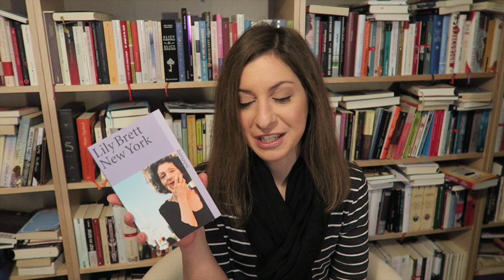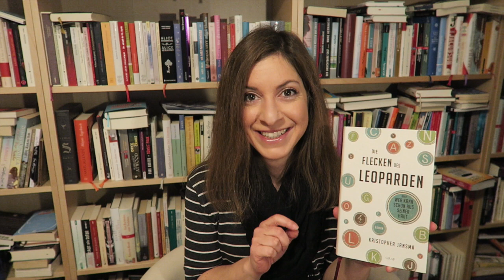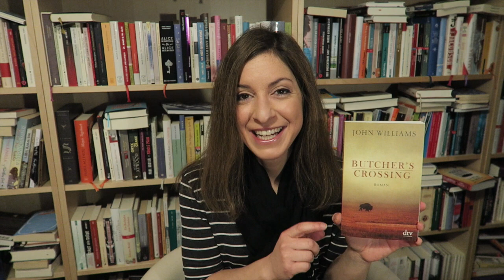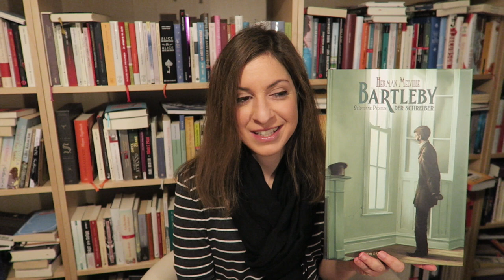Neuzugänge | Geburtstag & Weihnachten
Ein paar Neuzugänge aus Dezember 2016 und Januar 2017.

Die erwähnten Bücher:

New York - Lily Brett

Die Liebe zur Zeit des Mahlstädter Kindes - Clemens J. Setz

Körperzeit - Don DeLillo

Der Brief im Taxi - Louise de Vilmorin

Der Geiger - Mechtild Borrmann

Das Geräusch der Dinge beim Fallen - Juan Gabriel Vásquez

Zwischen neun und neun - Leo Perutz

Die Flecken des Leoparden - Kristopher Jansma

Der begrabene Riese - Kazuo Ishiguro

Butcher's Crossing - John Williams

Bartleby, der Schreiber - Herman Melville, illustriert von Stéphane Poulin

Eine gebrochene Frau - Simone de Beauvoir

Die Dinge, dich ich denke, während ich höflich lächle... - Sharon Dodua Otoo

Eine weiße Stadt - Karolina Ramqvist